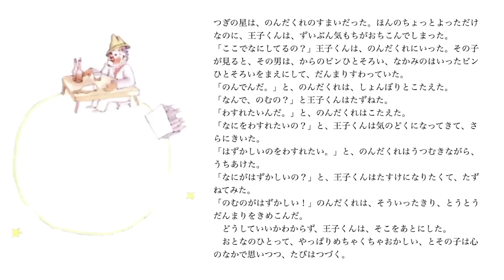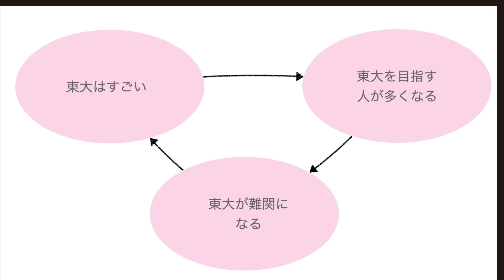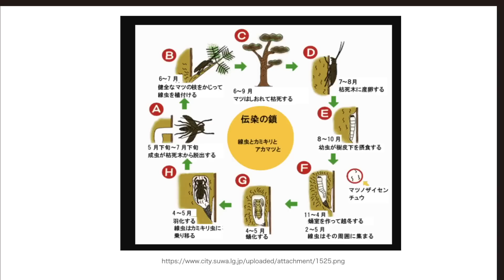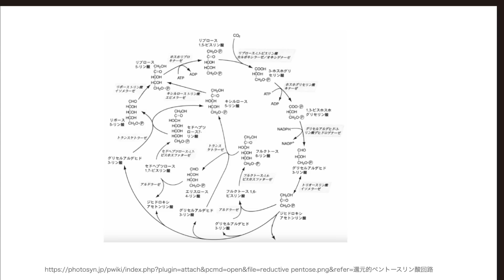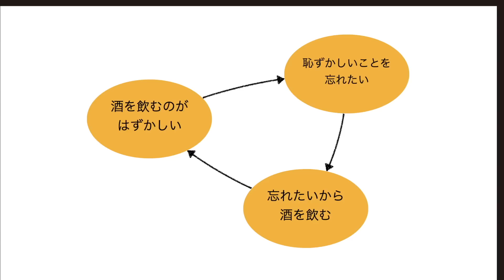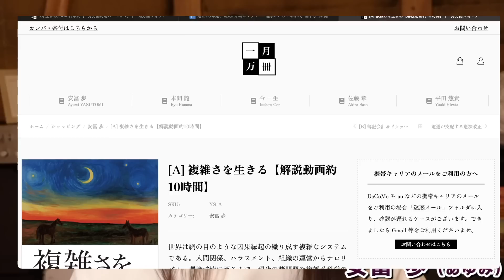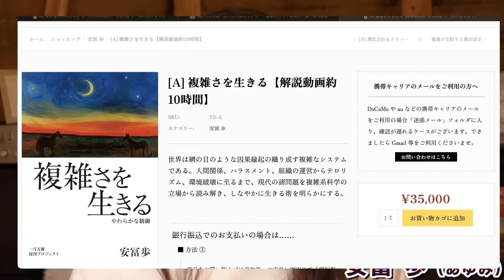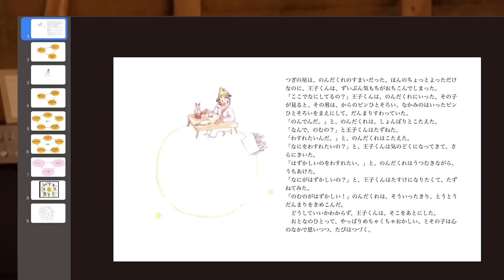あなたが苦しい理由･･･世界を支配する回帰的現象･･･曼荼羅思考。人類の思考は直線的・線形思考に支配されているが、世界は違う。安冨歩東大教授。一月万冊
カンパのご検討ありがとうございます！カンパについては返金が出来かねますので何卒ご理解の程よろしくお願い致します。カンパについては一月万冊の運営、出演者の皆さまの取材費、研究費に使わせて頂いています。ありがとうございます！ 複雑さを生きる【解説動画約10時間】
バージョン2を撮影中。バージョン2は現在のバージョンを買った人にだけ先行販売＆特別価格で提供いたします。

21世紀を生きのびる経済と仕事の考え方について。安冨歩東大教授。一月万冊

参照HP

2018年にとても悲しいことがありうつ病に。2年近い闘病を経てその期間はYouTubeもかなり休みがちになりました。最近ようやく少し元気になり、YouTubeなどの活動も再開しています。